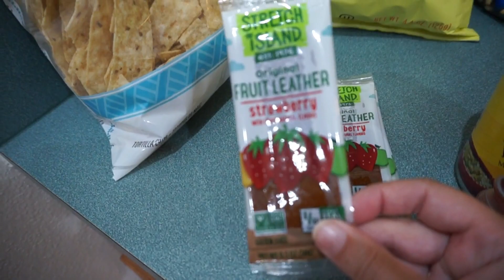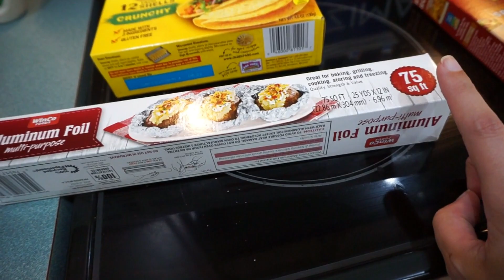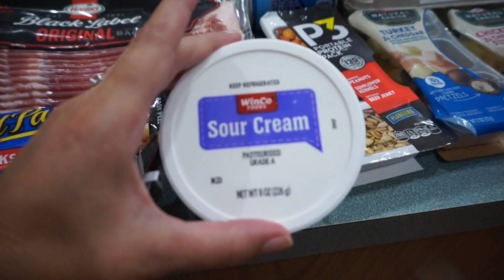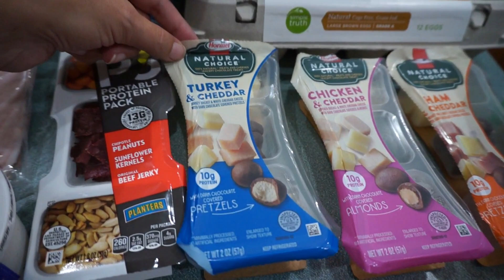Grocery Haul | Meal Plan | Total Spent